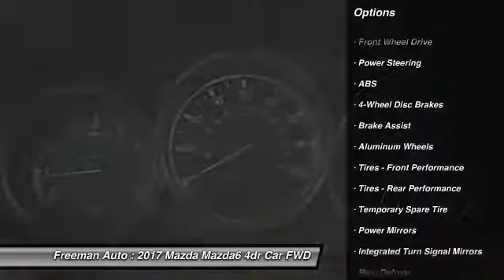2017 Mazda Mazda6 Irving TX MH1139484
Freeman Auto
1840 E Airport Fwy

Don't miss this 2017 Mazda Mazda6. It's equipped with great features. You'll want to take this 4dr car home. Make a great choice today.